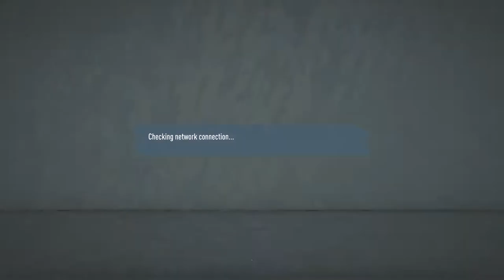FIFA Friday Promotion Game w/ Gamz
hope you guys enjoy the video if you did please drop like and subscribe for more content and share it with our family and friends to help us grow and help us share the peace, love, and positivist in the world.